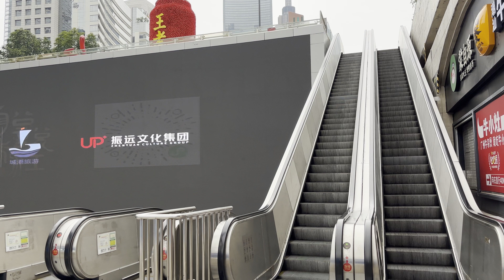广州 天河 在花城广场散步 - 4K HDR